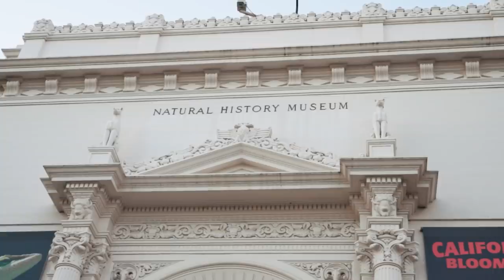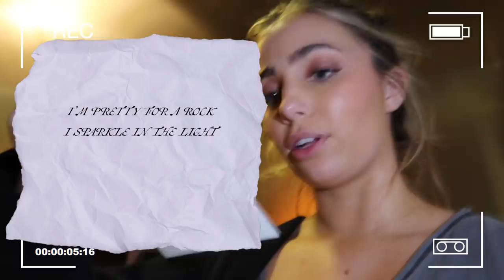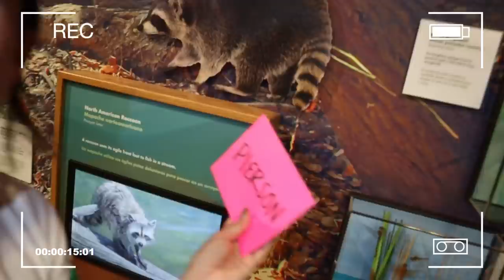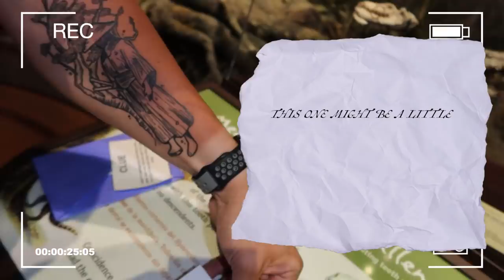WE STAYED OVERNIGHT AT THE MUSEUM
We spent the entire night in the San Diego Natural History Museum competing for $5,000, with some fun twists inspired by Night at the Museum

JAY - THE FAMOUS SNAKE GUY